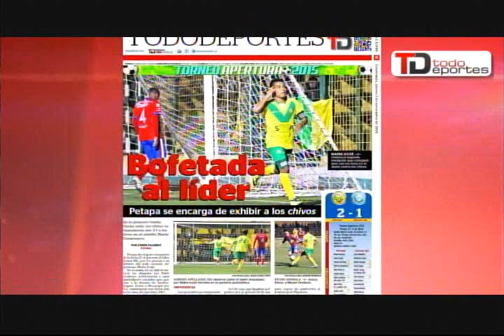Benzema fue imputado por el caso de chantaje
La Selección de Guatemala desciende nueve puestos en la clasificación de la FIFA | Karim Benzema fue imputado por el caso de chantaje a su compañero de selección Mathieu Valbuena | José Luis Chilavert, demandó al entrenador uruguayo Gerardo Pelusso por llamarlo gordo y sinvergüenza.